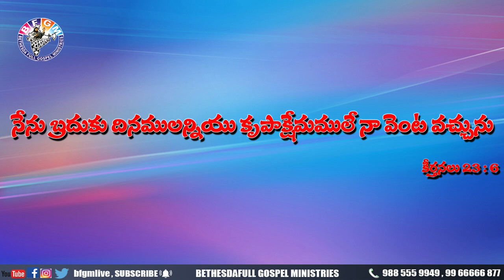Today's promise 26.04.2020 | BFGM LIVE